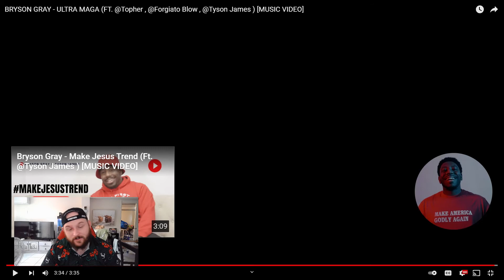BRYSON GRAY - ULTRA MAGA (FT @Topher , @Forgiato Blow , @Tyson James ) [MUSIC VIDEO] [AUSSIE REACTS]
@BrysonGrayMusic @Tophertown Forgiato Blow @TysonJamesMusic

Search: AdosTheGreat